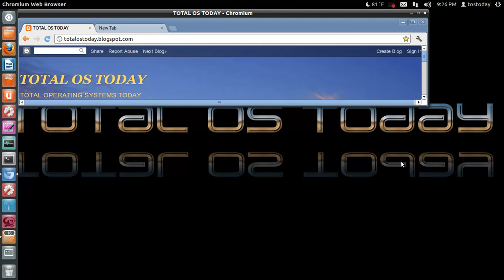#1 Linux Question: Can a Windows PC be completely replaced?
Many good newbie questions over the years but this has to be the best question of all.